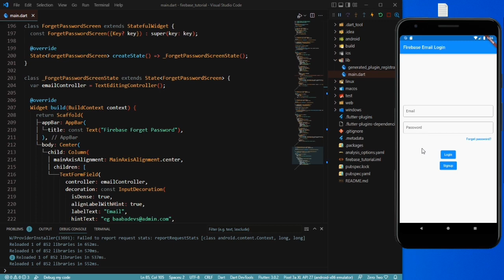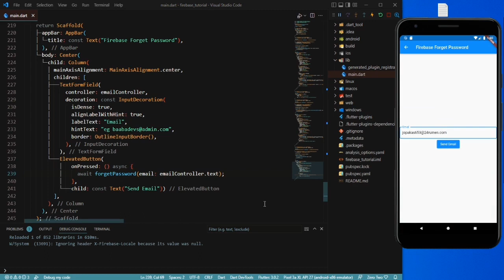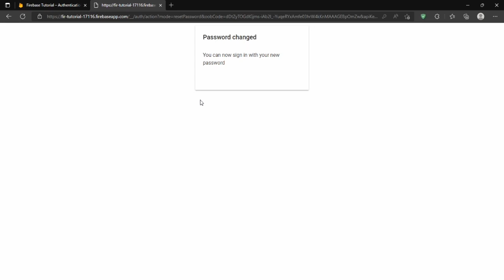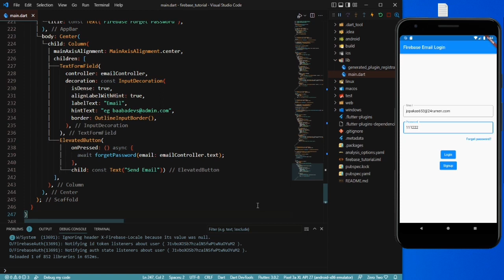Flutter Firebase Auth Forgot Password | Firebase Reset Password | Firebase Email Login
Flutter Firebase Auth Forgot Password | Flutter Firebase Reset Password | Firebase Change Password | Firebase Email Login Signup

firebase
flutter firebase
flutter firebase forget password
flutter firebase auth forgot password
flutter firebase Authentication
flutter firebase authentication forget password
firebase reset password
flutter firebase reset password
flutter firebase change password
firebase authentication
flutter forgot password
flutter reset password
flutter change password
flutter forgot password firebase
flutter change password firebase
flutter reset password firebase